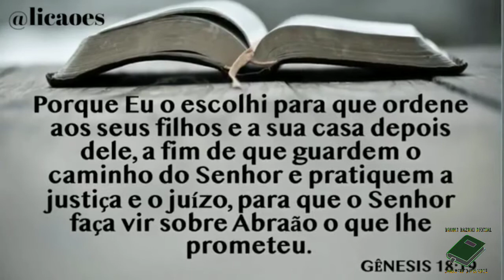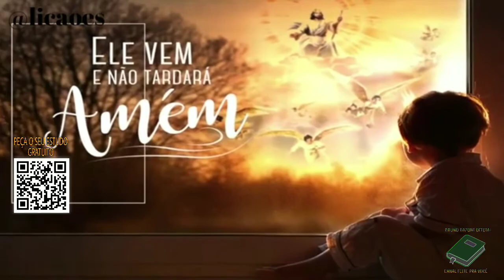LIÇÃO 04 - 2° TRIMESTRE estudo adicional 23/04/2021 - SEXTA-FEIRA